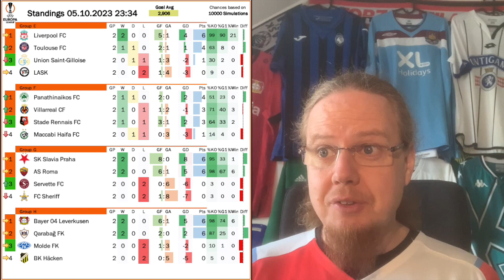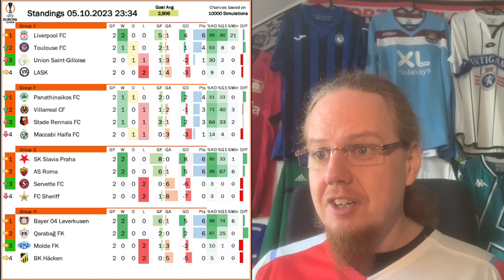LASK Too Timid in Toulouse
That was disappointing. Yes, some key starters were missing, but with no offensive output i the first half and missing open nets in the second, there was little hope for LASK to take at least a point at an average Toulouse side. But aside from that black spot, there were quite some interesting games here. Some groups are still wide open, while others look a bit more decided.

00:00 Opening observations
00:36 Group E: Too little from LASK
04:10 Group F: Villarreal back on track
04:36 Group G: Big wins for Roma and Slavia
05:25 Group H: Leverkusen too self assured
05:51 Group A: West Ham win at Freiburg
06:55 Group B: No winners
07:34 Group C: All teams o three points
08:09 Group D: Big Atalanta win in Lisbon
09:04 Standings, projections and fixtures